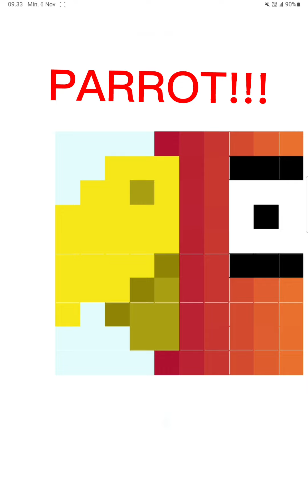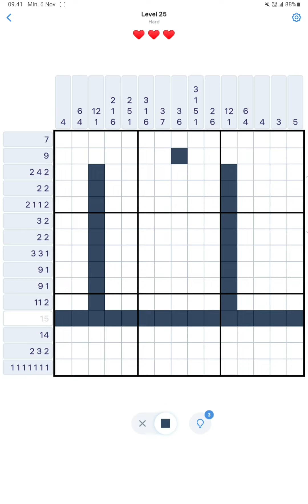How to beat some more levels in NONOGRAM.COM!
Watch the first episode here!